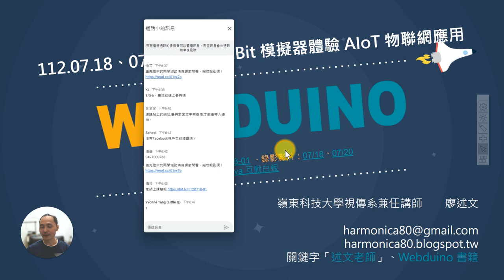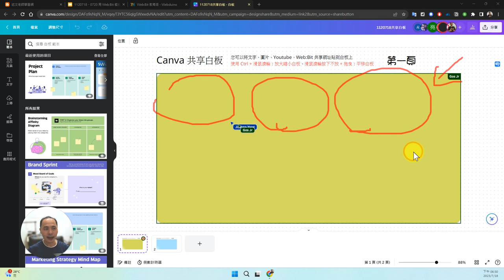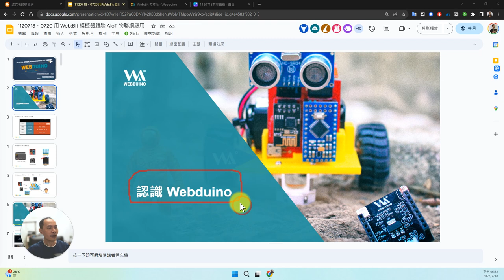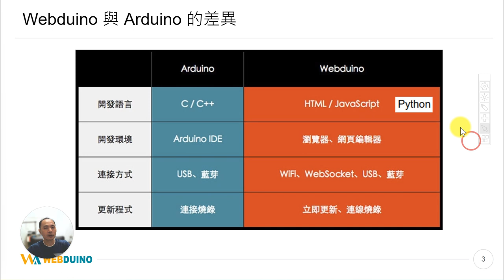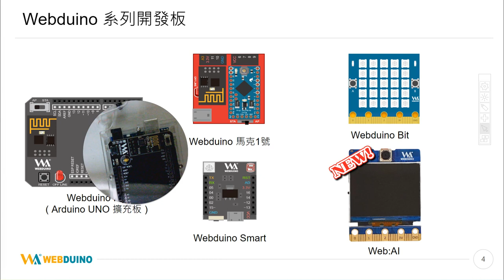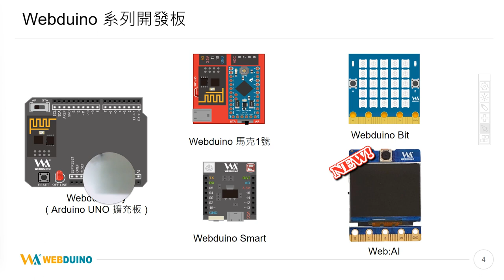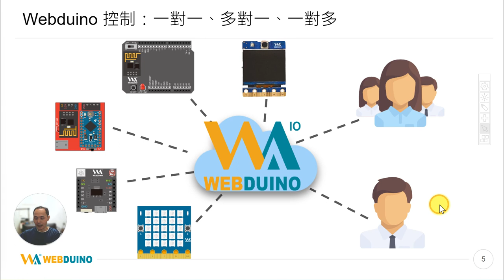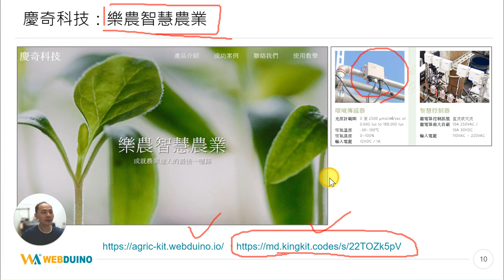01：研習說明與Webduino介紹